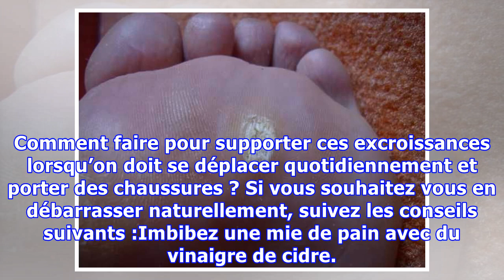Comment se débarrasser de cors aux pieds avec un ingrédient miracle : le vinaigre !